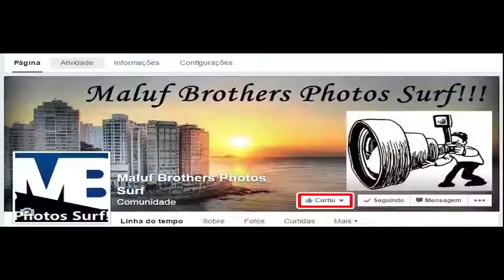Ressaca do dia 29/10/2016 - Ondas invadem o calçadão da praia e pedestre é eletrocutado.